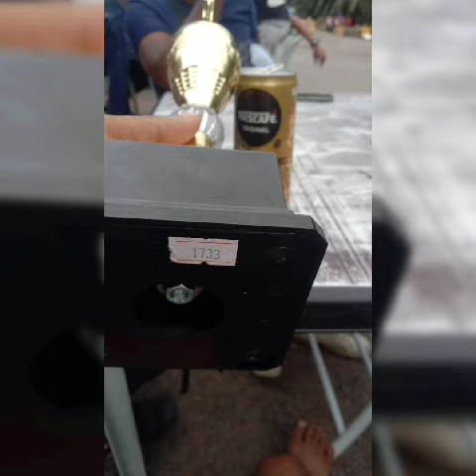This new video Bol kelar Rohingya new Video Tarana rohingya singer mohibullah song+880 1854-376066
Bangla language song

Arakan TV
7
Likes
22
Views
Mar 7
2023

Arakan_TV_ News
...more